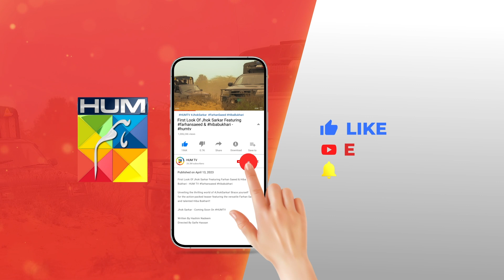Recap - Khel - Episode 06 [ Alizeh Shah & Shehroz Sabzwari ] 17th July 2023 - HUM TV